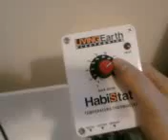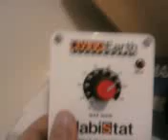How to make your own reptile egg incubator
I made this incubator based on a video by oggiereptiles. This is the finished product with my own adaptations. It is made for the incubation of leopard gecko eggs or other similar reptiles.
It only cost me a total of £41 instead of buying an incubator for £150 plus.
Bargin!
reat
ask questions
most of all... ENJOY! :)
x